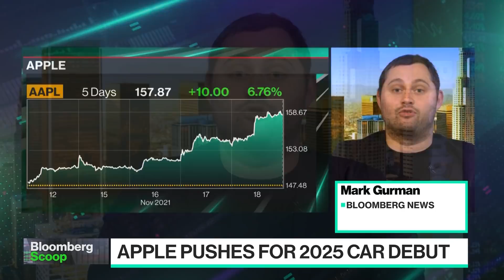Apple Is Aiming to Build Fully Autonomous Electric Car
Apple is focused now on building a fully autonomous electric car. This is a Bloomberg scoop. The stock moved higher on the news. Mark Gurman reports on "Bloomberg Technology."